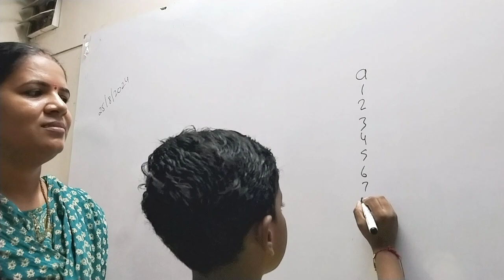vedicmaths calculation maths viralvideo viralvideos fastcalculation